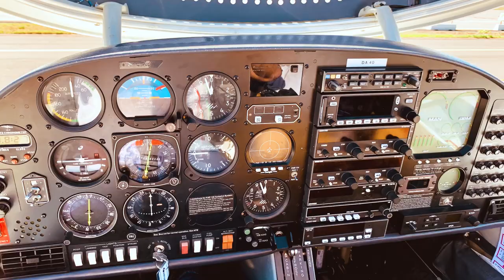Scenic Flying over the Greek Amphitheater in Taormina